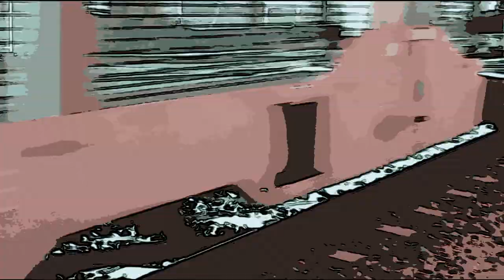Crazy Train Ozzy Reggaeton Videoclip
Este es el vídeo definitivo por el momento de este hibrido del Crazy Train de Ozzy Osbourne con una base de reggaeton. Un tema creado en origen con LMMS y luego mezclado con Cakewalk. Me fui a las vias del tren para hacer el vídeo.